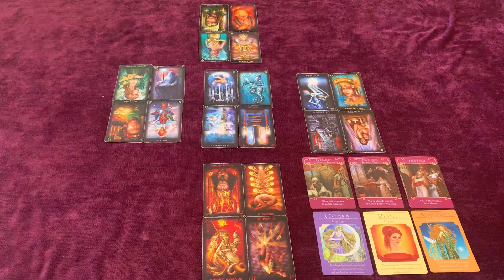AQUARIUS*THEIR LUSTFUL URGES AND DESIRES FOR YOU ARE HARD TO RESIST🔥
Hello, welcome to Clarity Goddess Tarot😉
Everything you need to know about booking your reading is below.

once you’ve sent your payment.

Below are the types of readings I offer. Be sure to include the type of reading you’d like when you send your email. Please include your name/s, D.O.B’s, whether the two of you are married, married to other people or broken up. You can include one question for the love readings. Include what it is you need clarity on? You will get a confirmation email from me once I’ve recieved your info and payment.😉

2 for 1 question reading (14.99)
(Buy 1 question & your second question is free)

( shows how both partners are feeling about each other & potential out come energy)

(shows what your current or ex partner feels about you and the connection)

(Includes the “Standard love reading” and the “How do they feel” reading in one)

(shows how you, your partner/ex & the 3rd person feels about the connection. Also shows potential outcome energy)